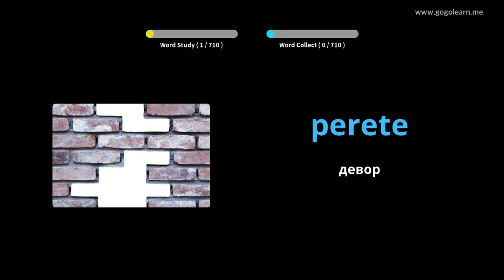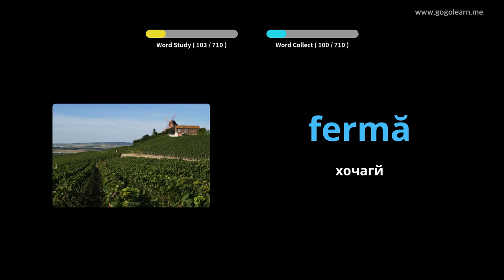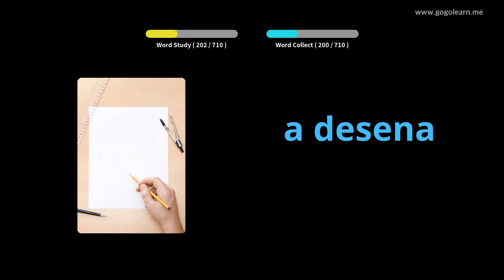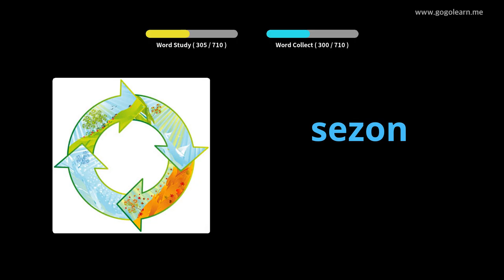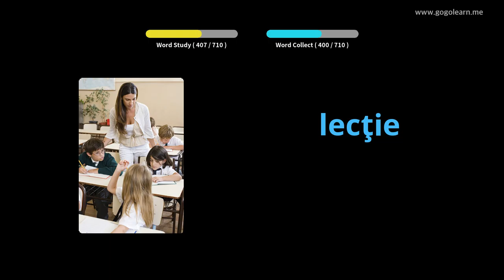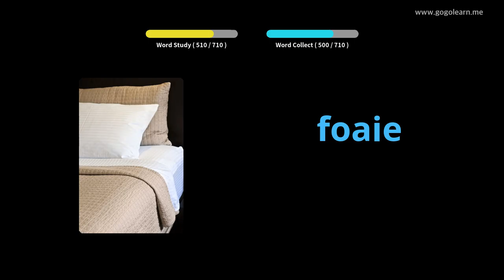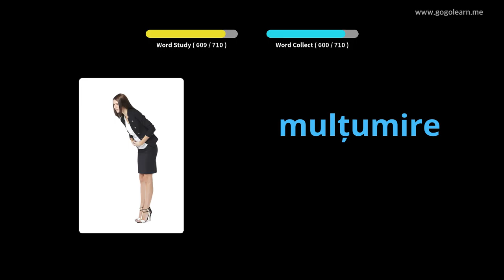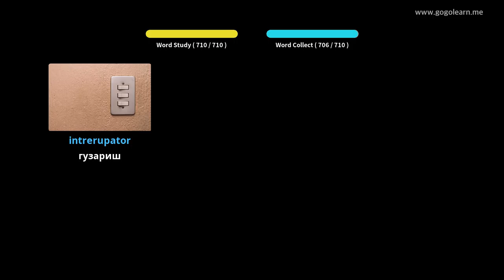Фарзандони вокалии Руминия | Golearn